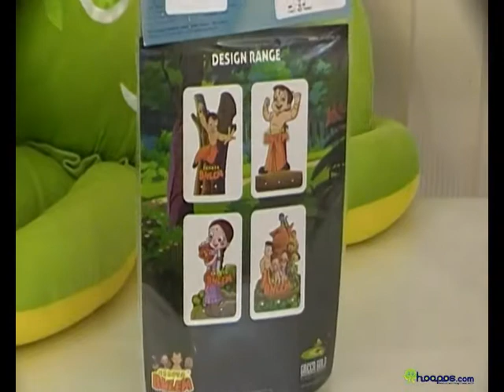CHHOTA BHEEM KEY HOLDER CHHOTA BHEEM WITH FRIENDS